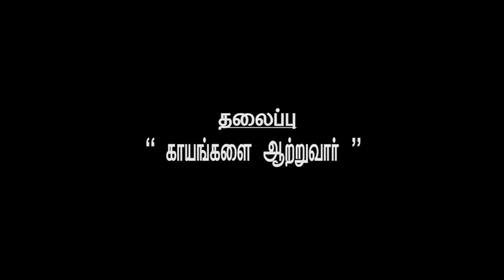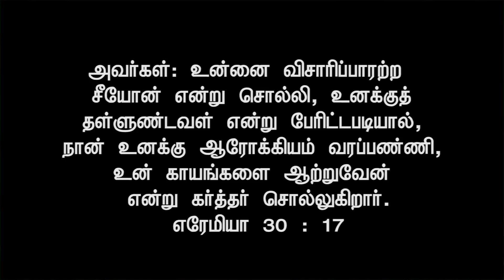Bro. Chelliah I JTK TV I 28/06/2024